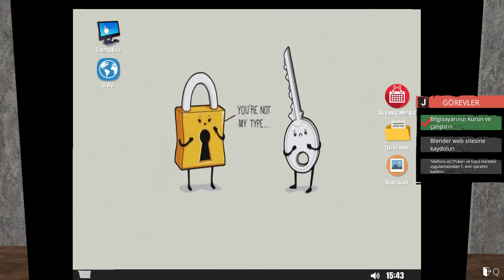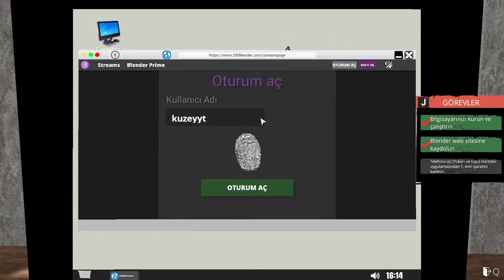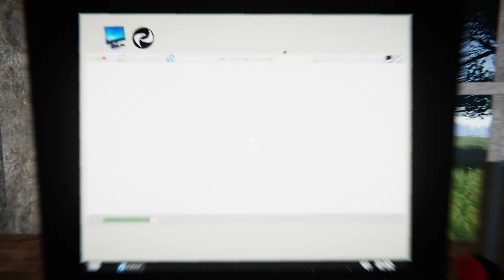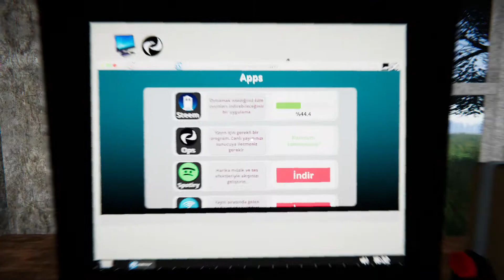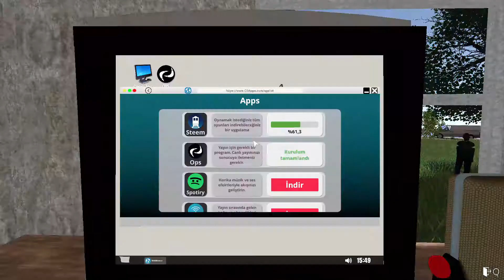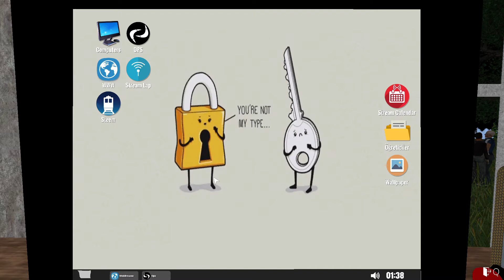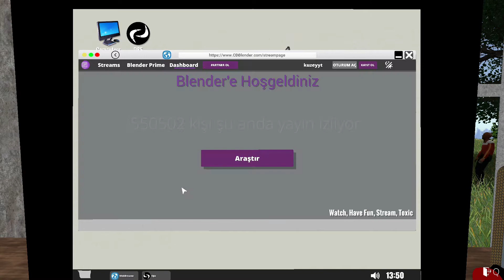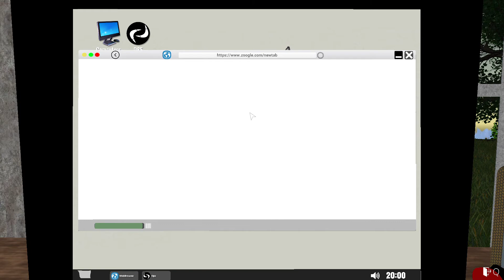Streamer Life Simulator bölüm #1